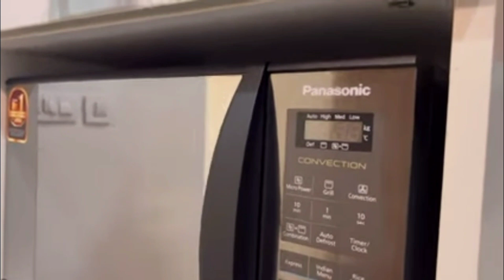വിറകടുപ്പൊടു കൂടിയഒരു സിമ്പിൾ കിച്ചൻ /kitchen tour in malayalam /kitchen organization video